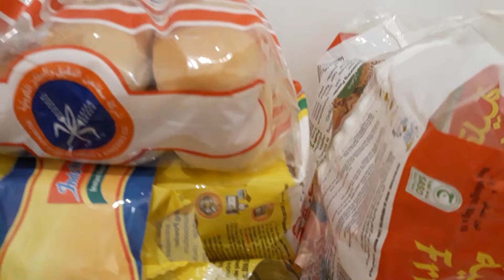stock pagkain panglaban sa gutom